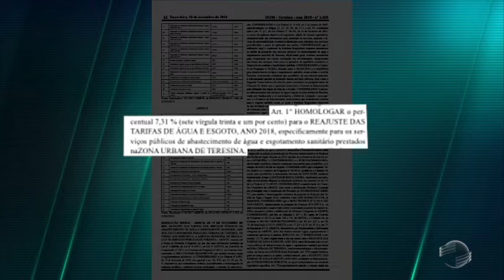Contas de água tem reajuste de 7,31% a partir de hoje em Teresina